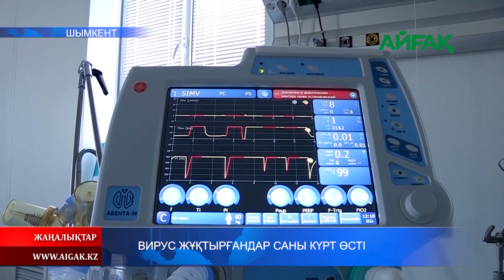18.01.2021 Шымкентте вирус жұқтырғандар саны күрт өсті